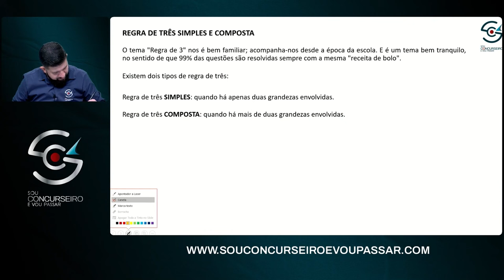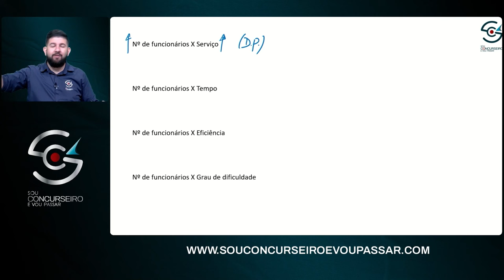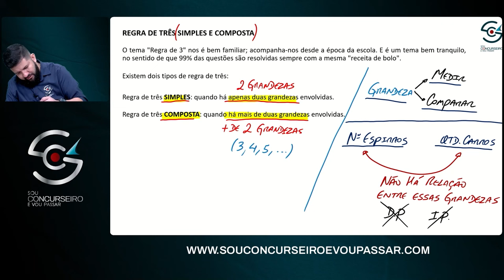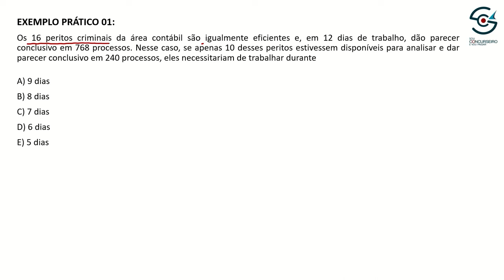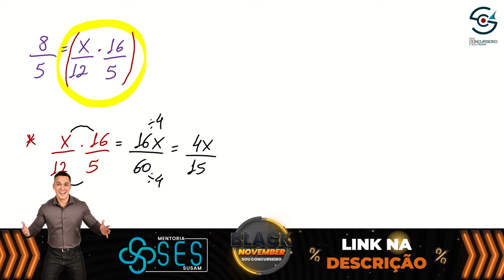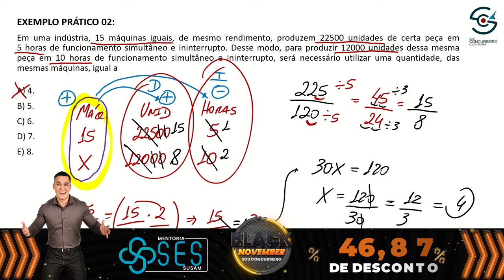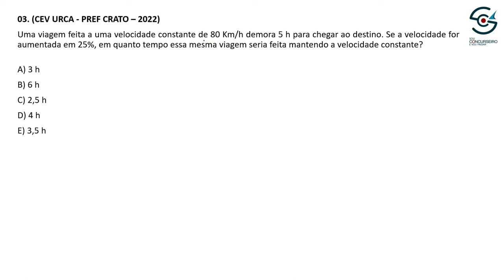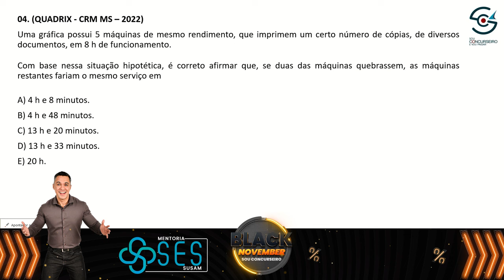Black November | SES - AM: Raciocinio Lógico - Leandro Moreira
🌟 Prepare-se para uma verdadeira revolução em sua preparação para o concurso da SES AM! 🚀 Nesta aula exclusiva sobre Raciocínio Lógico, o renomado professor Leandro Moreira irá desmistificar os segredos da "Regra de 3 Simples e Composta". Essa é sua chance de elevar seu conhecimento a um novo patamar e conquistar a aprovação que você merece. Vamos juntos nesta jornada de aprendizado!

🚀APROVEITE AGORA AS PROMOÇÕES DE BLACK NOVEMBER E DÊ UM START NA SUA APROVAÇÃO!

📚 Conteúdo Destacado:

Fundamentos essenciais da Regra de 3 Simples e Composta.
Aplicações práticas em problemas do cotidiano.
Estratégias eficazes para agilizar a resolução de questões.
Desafios reais para consolidar o aprendizado.
💡 Por que esta aula é indispensável para sua aprovação?

Enfoque nos tópicos mais relevantes e frequentemente cobrados.
Metodologia de ensino dinâmica do Prof. Leandro Moreira.
Dicas valiosas para otimizar seu tempo e aumentar sua pontuação.
🏥 Por que Ingressar na SES AM?

Contribua para a saúde e o bem-estar da população amazonense.
Estabilidade profissional e oportunidades de crescimento.
Remuneração competitiva e benefícios atrativos.
🚀 Black November na Sua Jornada de Aprovação:
Aproveite os benefícios exclusivos deste mês especial para impulsionar seus estudos! Descontos imperdíveis no curso preparatório, acesso a materiais complementares e uma experiência de aprendizado enriquecedora estão ao seu alcance. Invista no seu futuro e destaque-se neste concurso tão relevante.

Sua jornada para a aprovação começa aqui, com uma base sólida e estratégias eficazes para o sucesso. Não deixe essa oportunidade passar! 🏆✨